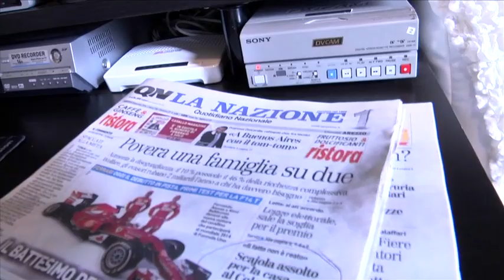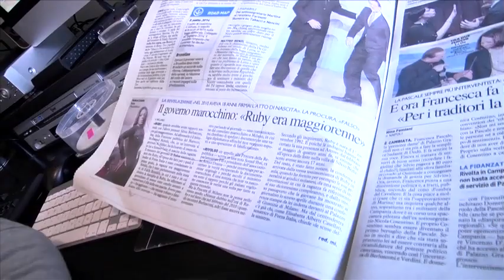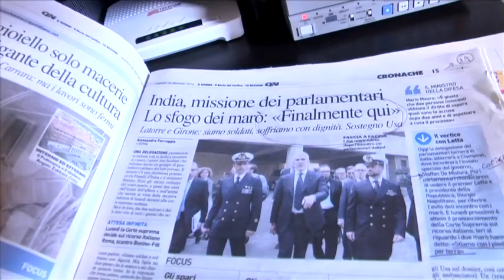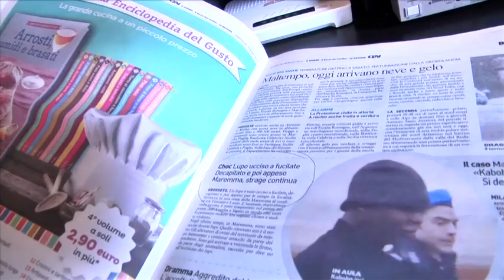Casa al Colosseo, assolto Scajola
Nessuna prova diretta di colpevolezza. L'ex ministro dello Sviluppo Economico, Claudio Scajola, è stato assolto dal giudice monocratico dall' accusa di finanziamento illecito. Eppure l'inchiesta sulla compravendita della casa in via del Fagutale, a due passi dal Colosseo, gli è costata la poltrona da ministro e ha interrotto bruscamente la sua carriera politica.

Un acquisto, lui disse, «a mia insaputa», una frase che divenne simbolo di una scandalo che colpì uno dei fedelissimi di Silvio Berlusconi. Oggi, a distanza di oltre tre anni, il giudice Eleonora Santolini ha assolto Scajola perché «il fatto non costituisce reato» mentre per l'altro imputato, l'imprenditore Diego Anemone, figura chiave della così detta «cricca» degli appalti per G8 e Grandi eventi, ha deciso il proscioglimento per intervenuta prescrizione.
Di questa e di altre notizie dai quotidiani di oggi ce ne parla il nostro direttore Leonardo Franceschi.